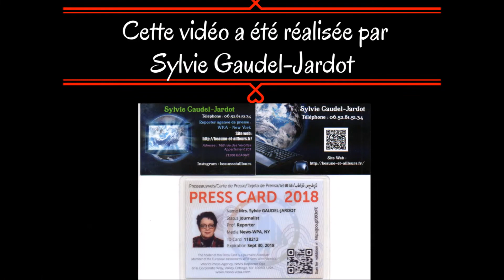VIDEO 4 SUR 4 LA PREMIERE PREPARATION MILITAIRE MARINE « GASPARD MONGE » A BEAUNE...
4 VIDEOS ET 199 PHOTOS POUR 27 JEUNES A L'HONNEUR POUR LA PREMIERE PREPARATION MILITAIRE MARINE « GASPARD MONGE » A BEAUNE...

Il y a quelques jours avait lieu à l'Escadron 44/7 de gendarmerie Mobile au quartier Colbert à Beaune la remise des diplômes pour ces 27 jeunes. Il y avait de l'émotion dans les rangs des diplômés  mais aussi dans l'assemblée avec toutes les familles présentes.
Je vous laisse découvrir les 4 vidéos et les 199 photos...avec la liste des diplômés et l’invitation...
Je tenais à remercier Philippe Roux et Michel Roussotte pour leur invitation à cette manifestation...

Reportage de : Sylvie Gaudel-Jardot​ - Vous pouvez me joindre par téléphone au: 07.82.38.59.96 – par mail : – Je suis responsable du site internet... des pages Facebook de la chaîne YouTube pour les vidéos : Beaune et ailleurs à l'adresse suivante